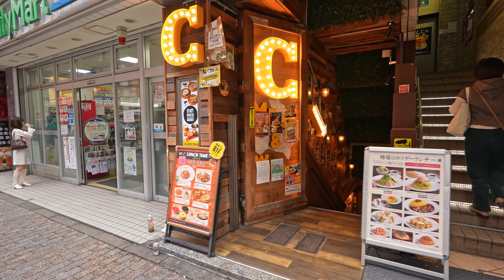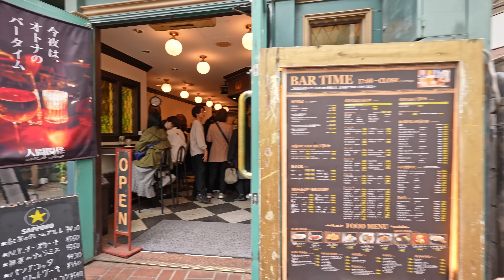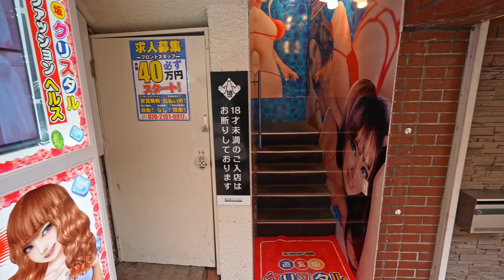Tokyo's extremely popular entertainment zone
00:01

 ►►► My equipment's ►►►

►IMPORTANT Note  !